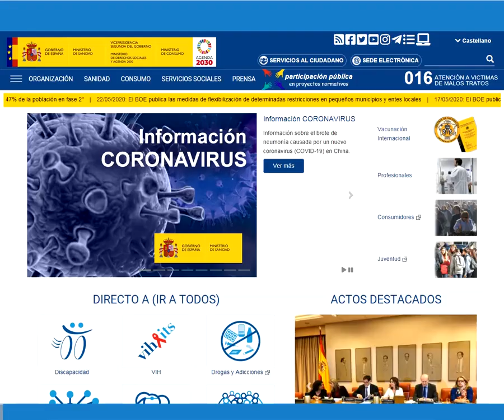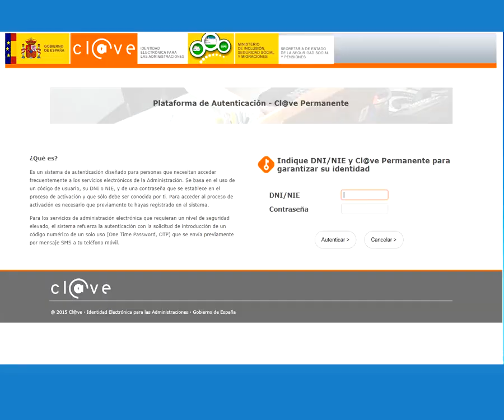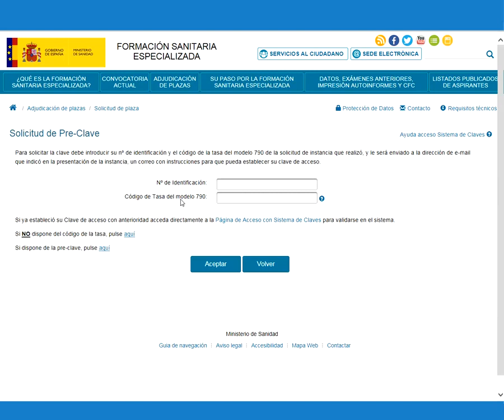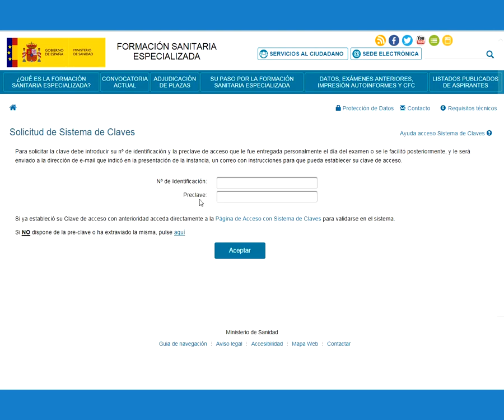Videotutorial sistemas de identificación para la elección electrónica de plazas FSE 2021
Vídeo-tutorial del Ministerio de Sanidad sobre los sistemas de indentificación de solicitud de plaza para la Formación Sanitaria Especializada en 2021.